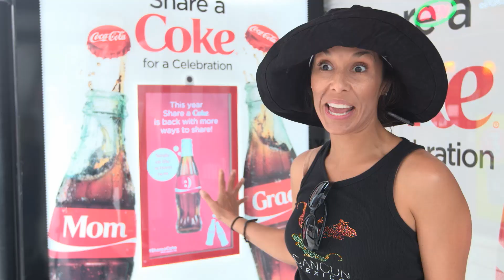Coke Share A Smile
We used facial recognition technology and a bus shelter display to build a smile-activated vending machine. All participants had to do was smile at the camera and it dispensed a can of Coke. They could also personalize a virtual bottle of Classic Coke, Diet Coke or Coke Zero with a friend’s name or their own.